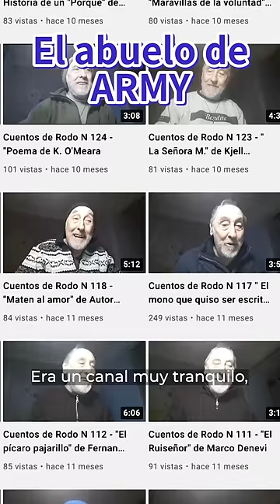El ABUELO de ARMY 🥺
Visiten su canal de los Cuentos de Rodo @loscuentosderodo
Ojalá BTS conozca al Sr. Rodo :)